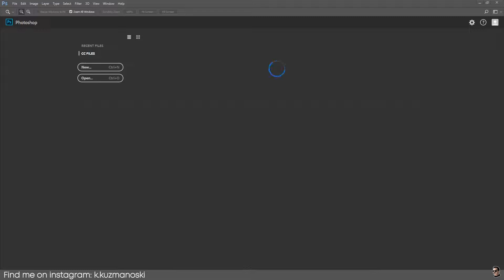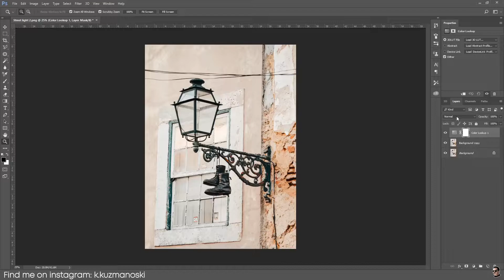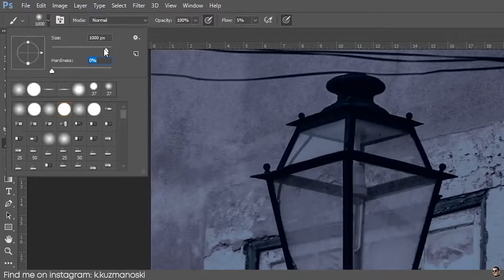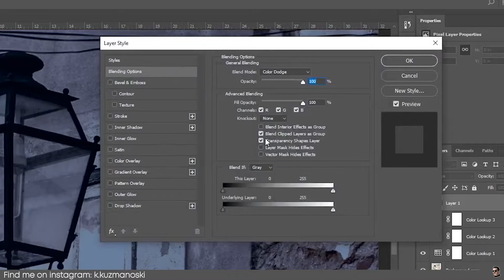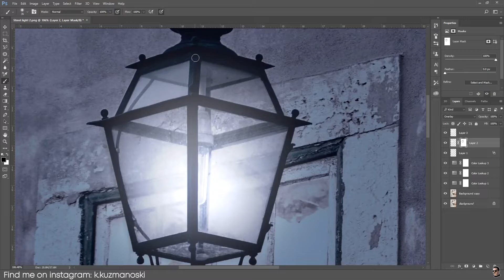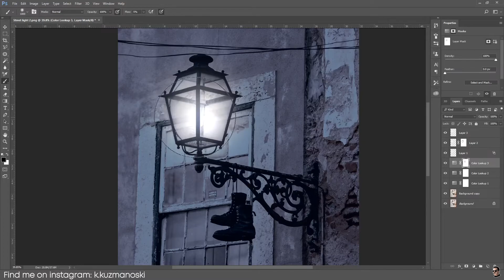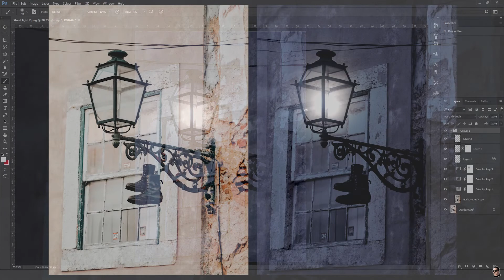KAKO DA DODADES SVETLO VO FOTOGRAFIJA - Quick Tutorial (Photoshop)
Kako da dodades svetlo vo fotografija!